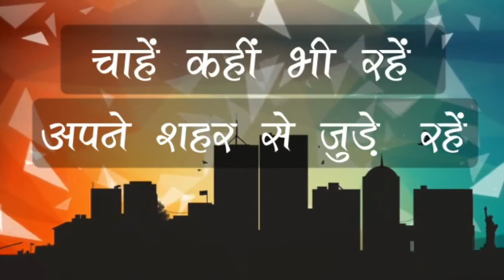Badaun : बंद दुकान में मिला कई बोरी गुटखा, हुआ सील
ताजा मामला उत्तर प्रदेश के जनपद बदायूं से है जहाँ बिना लाइसेंस के गुटखा गोदाम पर प्रशासन की छापे मारी हुई। छापेमारी के दौरान गोदाम के ही एक कमरे में गुटखा भरा पड़ा मिला। जिसके बाद सभी के पैरों तले जमीन खिसक गई।
बताते चलें कि इस सम्बन्ध में एसडीएम सीपी सरोज के नेतृत्व में खाद्द सुरक्षा अधिकारी प्रशासन अधिकारियों ने बिसौली नगर में गुटका गोदाम पर छापेमारी की जहाँ पर प्रसिद्ध गुटखा व्यापारी परमानंद के घर में गुटका से भरा कमरा पाया गया। इस सम्बन्ध में सीपी सरोज ने जानकारी देते हुए गोदाम को सील करने की बात कही